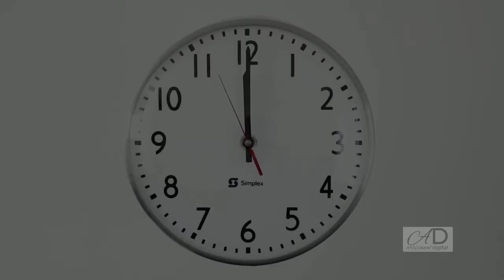My Grandfathers Clock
Old United States of America folk song written by Henry Clay Work.
Sung by Pa Lees.